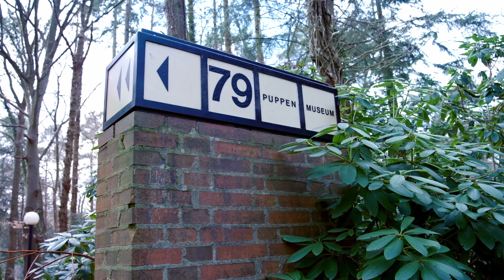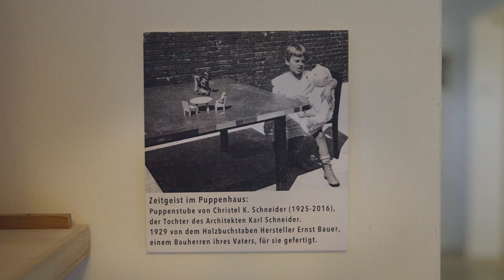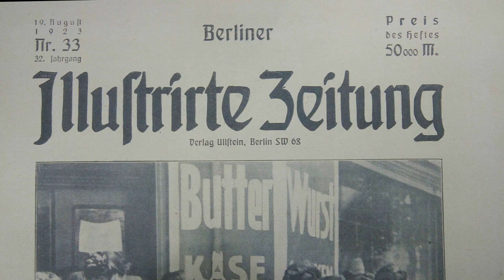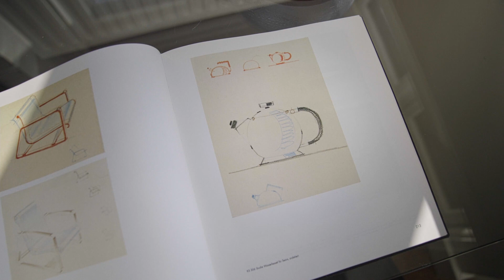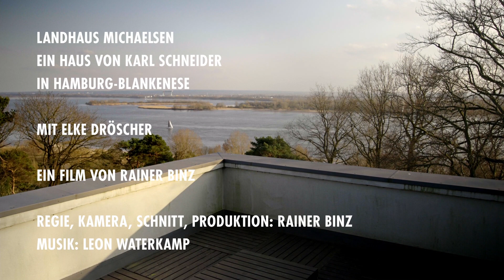Landhaus Michaelsen – Ein Haus von Karl Schneider (2021)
Das Landhaus Michaelsen, eine Ikone des Neuen Bauens, 1922/23 vom Architekten Karl Schneider (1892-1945) entworfen, erzählt eine besondere Geschichte. Am Falkensteiner Elbufer gelegen, strahlt das heute als Puppenmuseum genutzte Gebäude eine besondere Atmosphäre aus und lässt kaum erahnen, dass es beinahe dem Abriss zum Opfer gefallen wäre. Die Galeristin Elke Dröscher entdeckte es 1985 in einem verfallenen Zustand. Sie kämpfte für den Erhalt des Hauses und setzt sich bis heute für die Instandhaltung und Bewahrung dieses Architekturjuwels ein. Gemeinsam mit Elke Dröscher schuf der Filmemacher Rainer Binz ein detailreiches Porträt dieses Gebäudes.

Der Film entstand 2021 im Auftrag der Körber-Stiftung und Herbert und Elsbeth Weichmann-Stiftung für die Veranstaltung »Hamburger im Exil: Der Architekt Karl Schneider«.